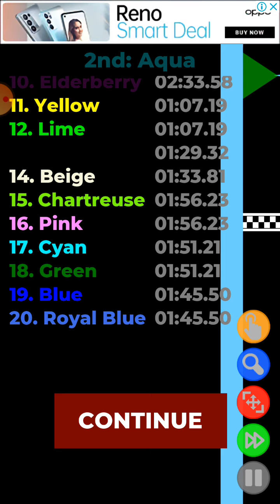19 Times Elemination - Simple Marble Race - (V 1.4)